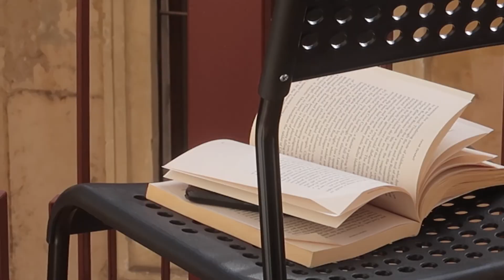an italian summer (part ii.)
i miss summer and i miss italy and i miss you

im in a bit of a content rut atm - getting things posted on a semi-regular basis seems to be a struggle for me - but hopefully there will be more frequent content soon, and the start of the uni vlogs (AHHH!!!)

ilysm, look after yourself,

zosia xxx